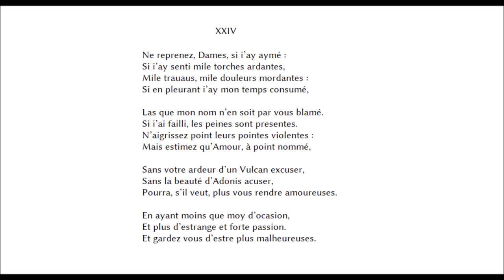Sonnet XXIV (Ne reprenez, Dames, si i’ay aymé...), Louise Labé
lecture par Nicole Fabre
guitare par Mildred Clary

XXIIII

Ne reprenez, Dames, si i’ay aymé :
Si i’ay senti mile torches ardantes,
Mile trauaus, mile douleurs mordantes :
Si en pleurant i’ay mon temps consumé,

Las que mon nom n’en soit par vous blamé.
Si i’ai failli, les peines sont presentes.
N’aigrissez point leurs pointes violentes :
Mais estimez qu’Amour, à point nommé,

Sans votre ardeur d’un Vulcan excuser,
Sans la beauté d’Adonis acuser,
Pourra, s’il veut, plus vous rendre amoureuses.

En ayant moins que moy d’ocasion,
Et plus d’estrange et forte passion.
Et gardez vous d’estre plus malheureuses.